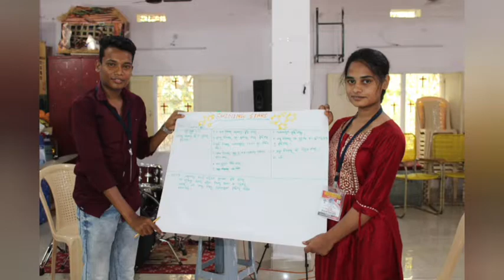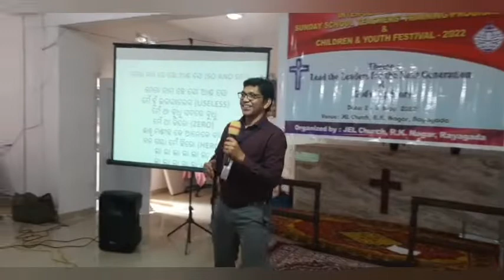Inter-Denominational Sunday School Teachers Training Program held on 02.05.2022 at JEL Church, RGDA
Inter-Denominational Sunday School Teachers Training Program - 2022 held on 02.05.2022 at JEL Church, R.K. Nagar, Rayagada. Theme was Lead theLeaders for Next Generation where more than 40 Sunday School Teachers participated from Different Churches. The Resource Persons are Mr. Ranjit Ranjeet Khetriya  (State Director, Global Children Network, Kolkota), Mrs. Sushmita Suna (Choef Counsellor, GDG Public School, Bhubaneswar), and Mrs. Sanjukta Bagh , Vice-President, (JELC Central Sunday School, Jeypore). I am thankful to Mr. Amos Rath for helping to conduct the Program successfully.